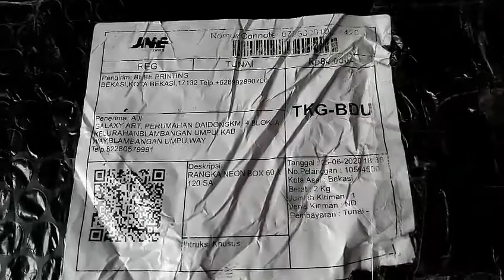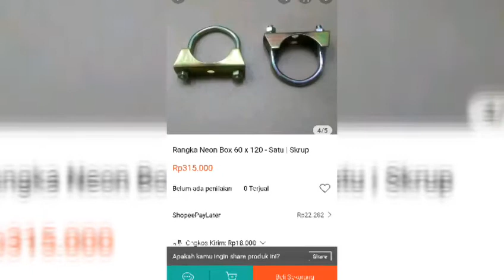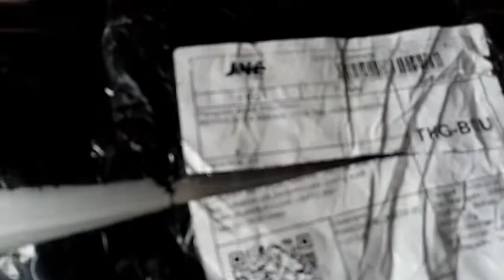Unboxing pesanan rangka neon box ukuran 60 x 120cm di shopee no pesanan 200625NWXRVHJ6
Pesan rangka neon box ukuran 60x120cm tanpa akrilik, tanpa lampu, barang yg dikirim hanya bar rel, tanpa siku dan braket, tidak sesuai dengan gambar yg di pasang pada toko nya